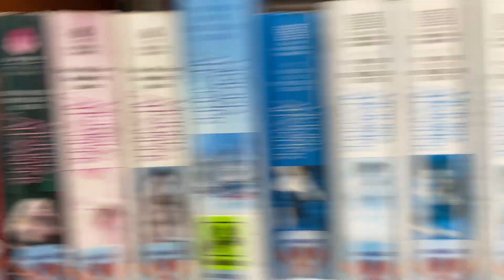Summer Reading Challenge 2023: WANDER. EXPLORE. DISCOVER.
Get ready to take on the Wander, Explore, and Discover challenge! Embark on a journey of exploration and discovery by completing fun activities and reading for 30 days. ALL ages are invited to participate, whether reading to someone or reading on your own, because all reading counts.

Then come pick up your SRC t-shirt while supplies last.